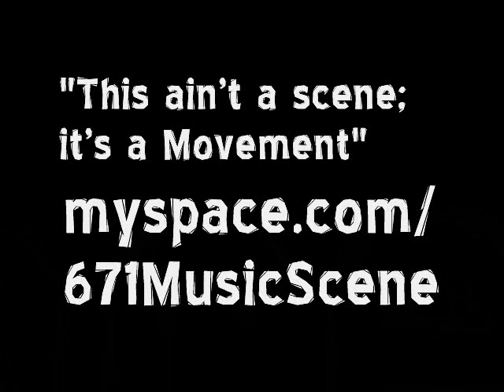Suzie - "Untitled Original"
Hardcore band, Suzie perform their Untitled Original [Untitled as of May 24, 2008] at Jimmy Dee's Beach Bar for Rock 'N' Reggae Fest. The show took place in Tamuning, Guam.